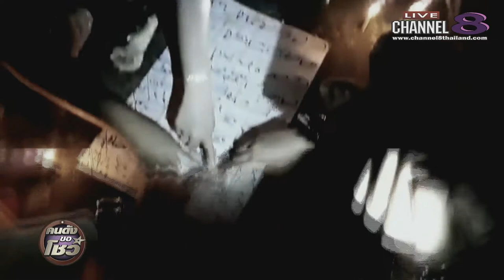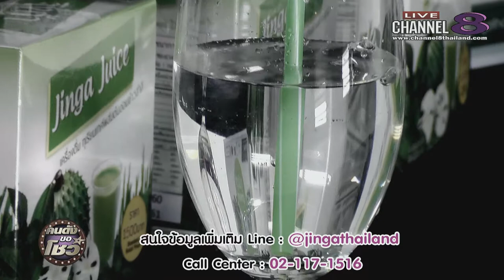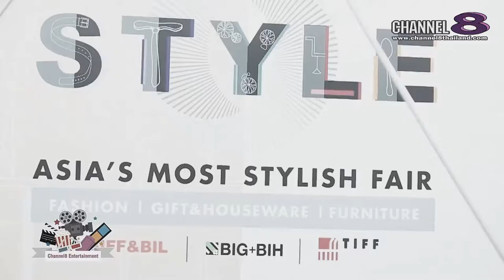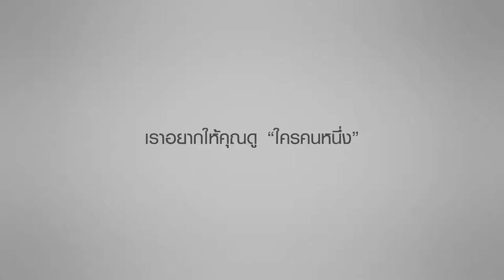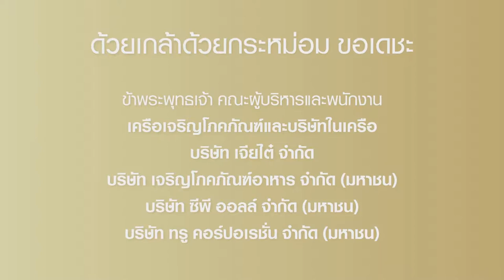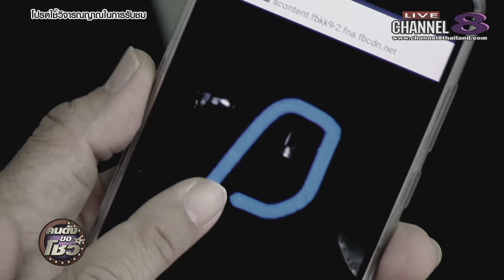Channel8Thailand : คนดังขอโชว์ 10-10-60